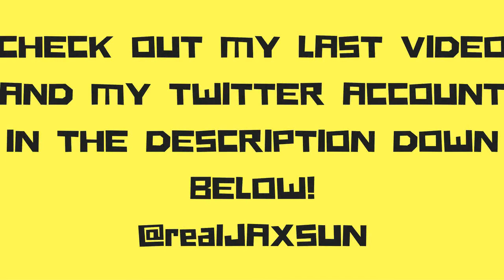Youtubers Life #4 | MOVING OUT!